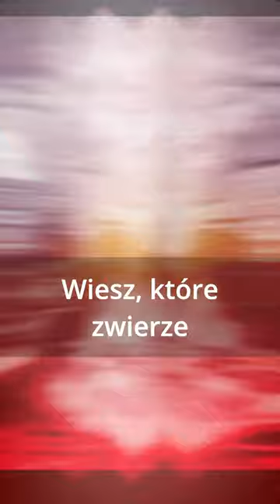Które zwierze rodzi się w ogniu? 🔥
Wiesz, które zwierzę rodzi się w ogniu? Wierzono, że tak na świat przychodzi salamandra plamista. Jej jaskrawe ubarwienie krzyczące “Nie dotykaj, bo jestem trująca” z pewnością przyczyniły się do tej legendy. Ten “jaszczur” faktycznie jest trujący, choć jad nie wyrządzi krzywdy człowiekowi. Mieliśmy szczęście wiele razy zobaczyć ją w Magurskim Parku Narodowym. A ty już ją widziałeś na żywo?